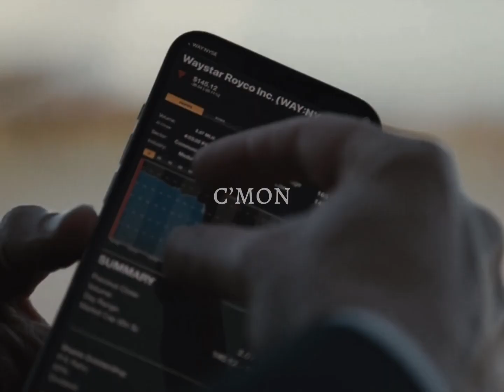succession: connor's wedding // all eyes on me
screaming, crying, throwing up best episode of the show fr